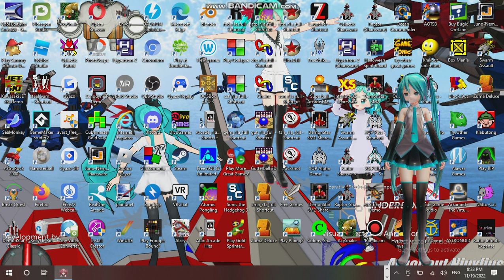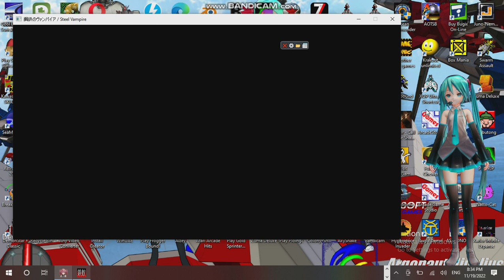Saturday Anime Night Time Streaming at Hunter's Server Establishment 15 Part 01